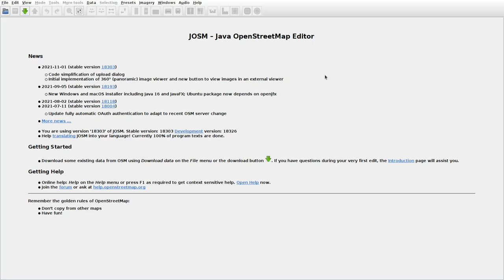JOSMrec0938 2021 12 02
Lithuania. Laičiai, Pagirės, Tolkūnai. Tracing buildings (mainly) in JOSM for openstreetmap.